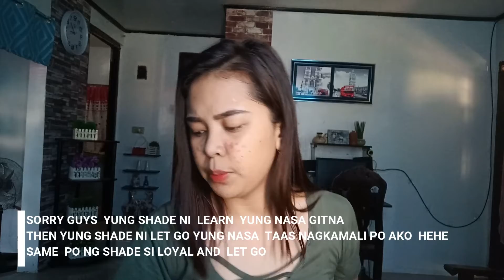Kris Matte Liquid Lipstick Maganda ba ??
Today Try naten itong Bagong bago sakin ang Kris Matte Liquid Lipstick 😍

Original Price : P255.00 each Shade

I hope you Enjoy this Video please support my Youtube Channel 😘😘 Thankyou